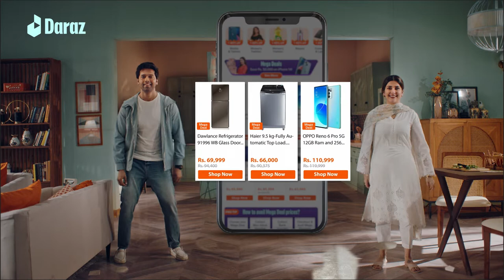Daraz 11.11 X Fahad Mustafa | Kubra Khan